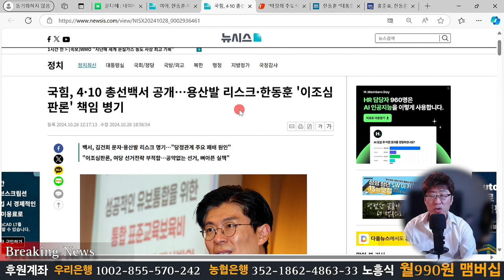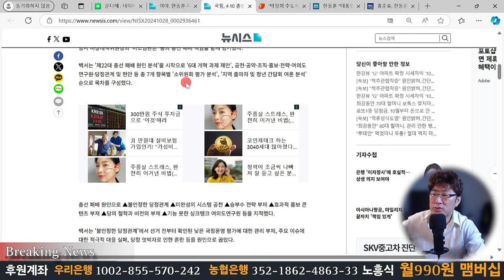긴급속보! 우파를 X무시한 조작 날조된 총선백서 드디어 공개! 한동훈 긴급체포 명분있다!